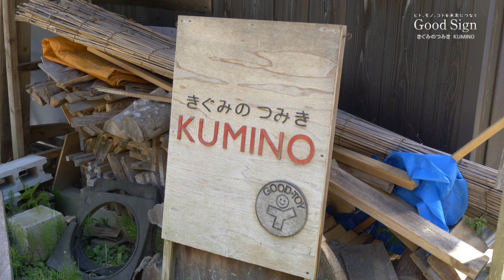Good Sign #74 森と人をつなぐ形 きぐみのつみき「KUMINO」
たったひとつの木のピース。
どんどん組み合わせて出来たのは、飛行機。

今日のGood Signは、きぐみのつみき「KUMINO」

東近江市箕川町。
奥永源寺の山深い場所にある集落です。
ここにその工房はあります。
きぐみのつみきKUMINO。
生み出したのは、井上慎也さん。

クミノの特徴は、その形。3センチほどの柱状の木にふたつの溝が掘られています。このシンプルなピースを組み合わせることで、無限の形が生み出されるのです。

「日本の家の作り方がヒント」

子どもたちがクミノを手にする度に新しい発見をする姿がうれしいと、井上さんはいいます。なにより、その木は身近な日本の森で育った山々の財産なのだと言います。

「森と人の共存のひとつの形がここにある」

山や森が好きな人が増えてほしい。だからここ、箕川を楽しい森林体験の出来る場所にする。井上さんのつぎの夢です。

監修
一般社団法人ウェルビーイング・カウンシル